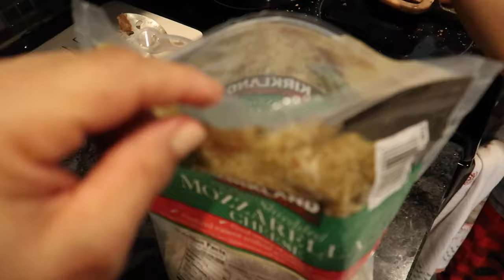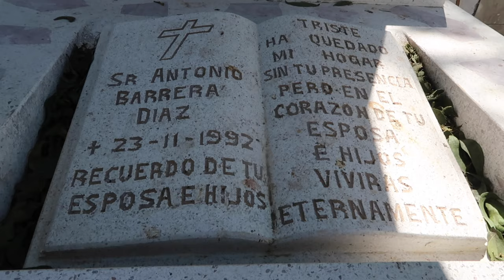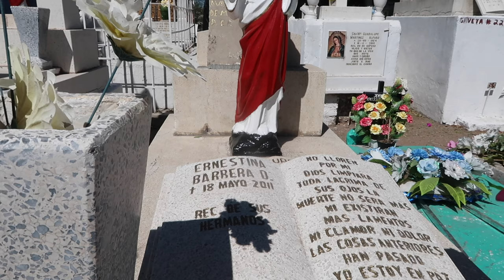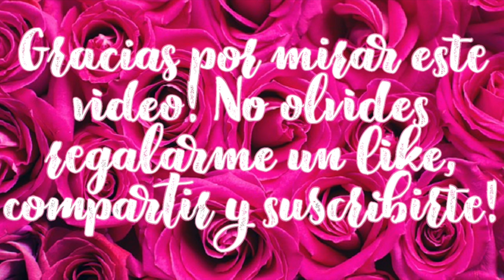MADRUGAMOS A LA BIRRIA DE HUANIMARO 🇲🇽 MELANIE COCINO FAJITAS 😋 FUIMOS AL PANTEON 🥹